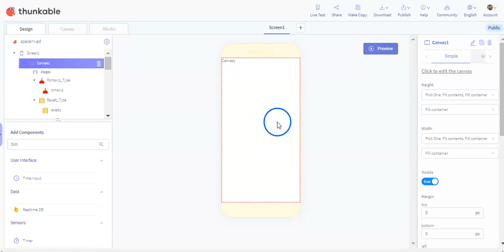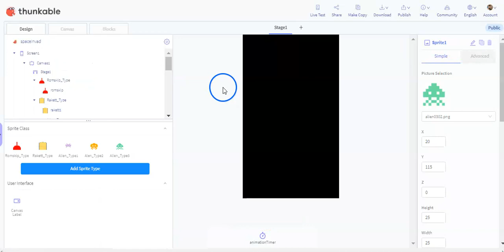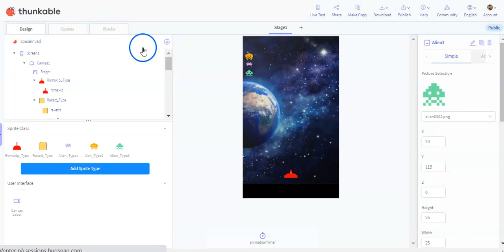06 aliens animert med timer